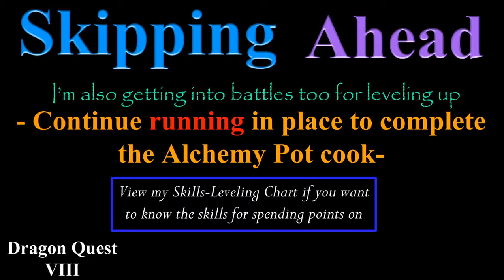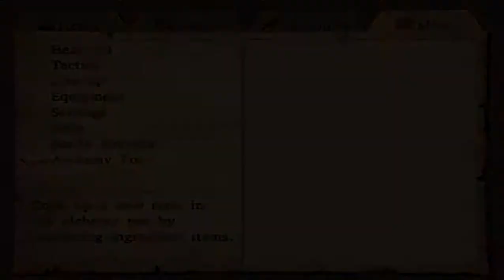Dragon Quest 8: P23: Peregrin Quay P3: Alchemy and Treasures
Back at Peregrin Quay, I go for a bit of treasure hunting/plundering with the new Theif's Key.  I also make some Feathered Caps to upgrade to.  At the end of the video is the recipe for making a Bronze Shield.